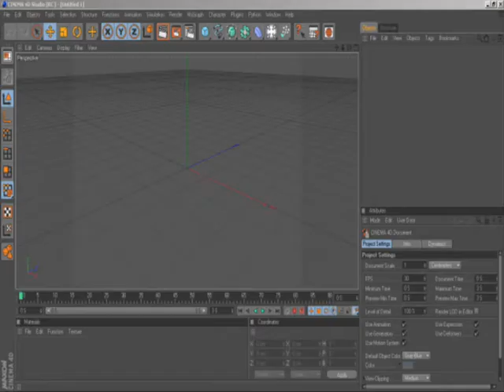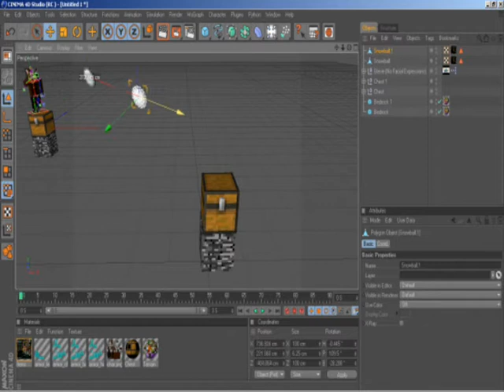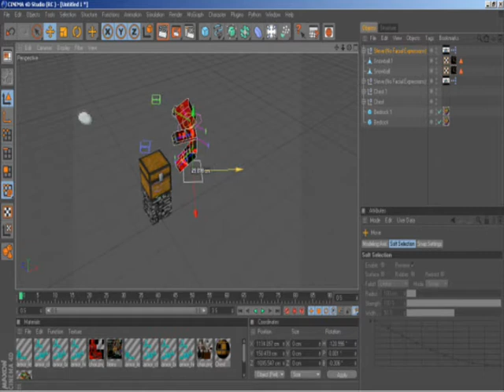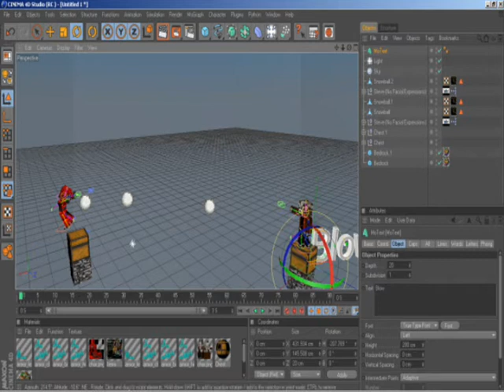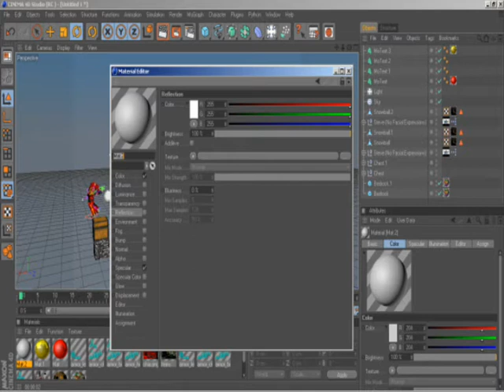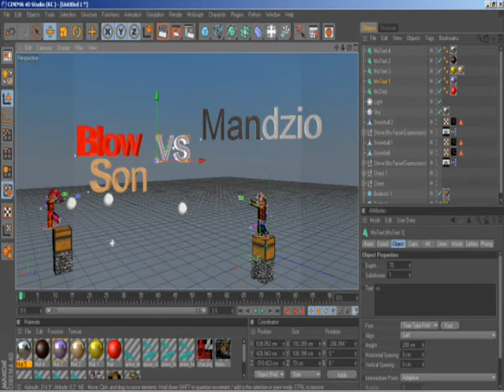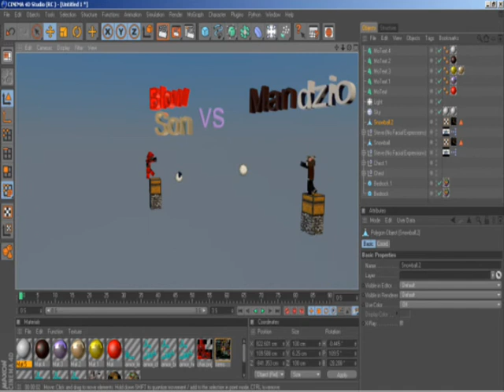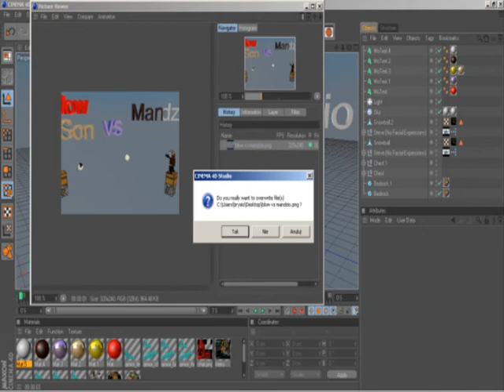Czesiowe Rysowanki part 2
Miłego oglądania =)
Czas pracy 20:45
Jest to moja druga praca przedstawiająca Blow'a i mandzio

Nagrywam - Camtasia Studio 17

Mątuje - Pinnacle Studio 14 , Windows Movie Maker , Camtasia Studio 7